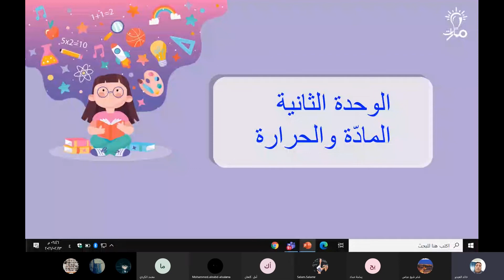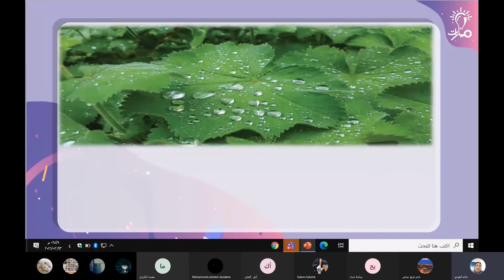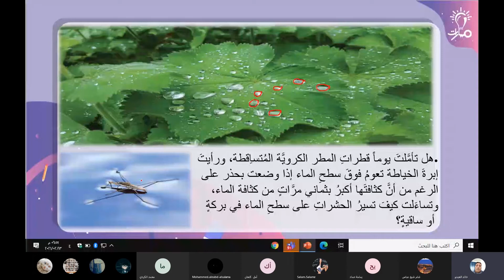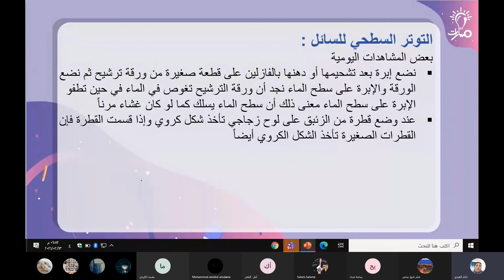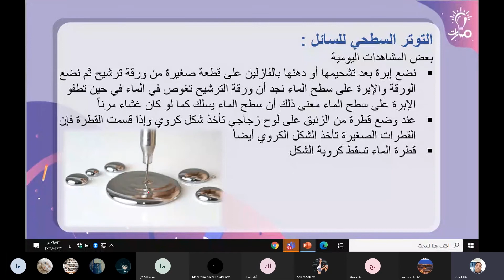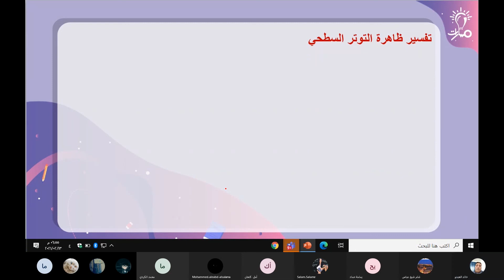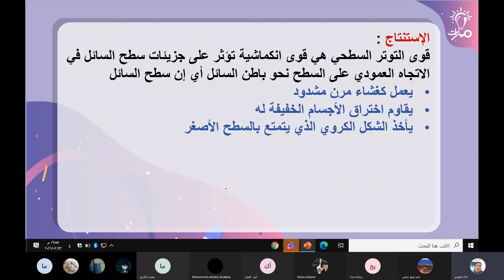ظاهرة التوتر السطحي درس التوتر السطحي فيزياء عاشر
شرح ظاهرة التوتر السطحي درس التوتر السطحي في كتاب الفيزياء للصف العاشر - منهاج شمال غرب سوريا